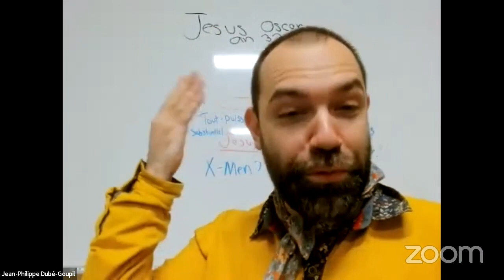L'entrée de Jésus à